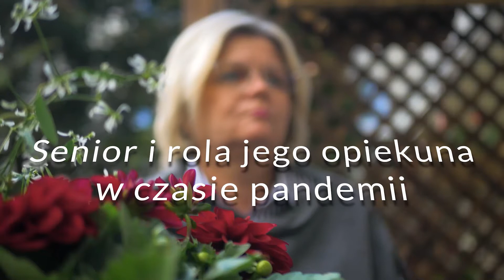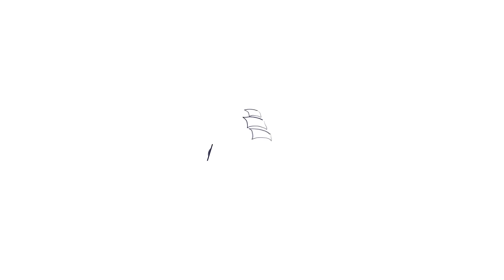Katarzyna Zasowska Jak czas izolacji wpływa na seniorów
Jak wspierać osoby starsze w tym trudnym dla wszystkich czasie? Jak wzmocnić ich poczucie bezpieczeństwa? Między innymi na te oraz wiele innych pytań znajdziemy odpowiedź w dzisiejszym filmie edukacyjnym z cyklu „Gdynia wspiera".
Film pochodzi ze strony gdynia.pl